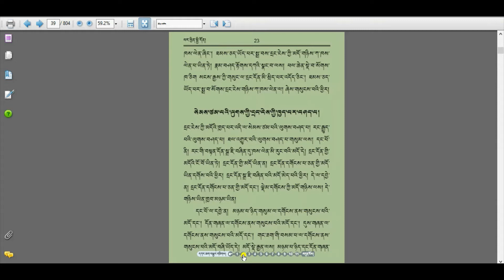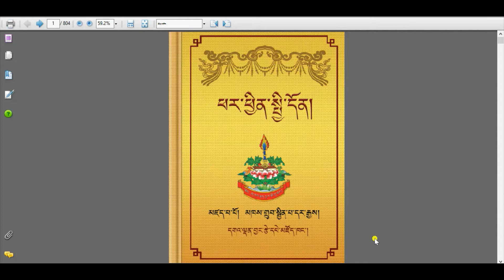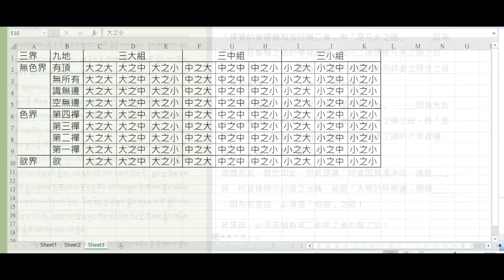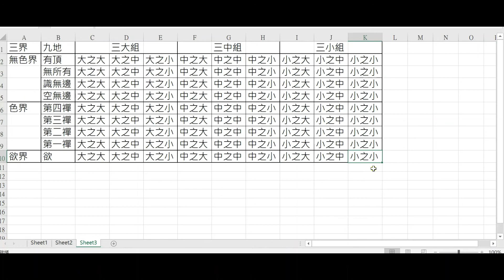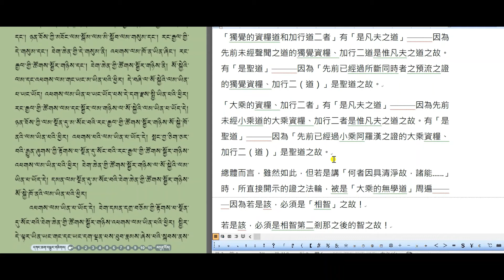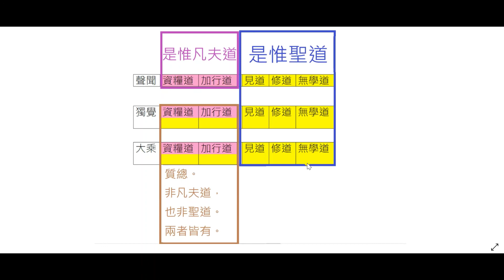波羅蜜多總義初級課程---法輪總義2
15道裡面有幾個「是惟凡夫道」?
有幾個「是惟聖道」?
有幾個是「凡夫道與聖道皆非」的質總呢?
一起來探索吧!

書名: 波羅蜜多總義---法輪總義
作者:克主錦巴達傑
出版:甘丹寺北頂僧院圖書館(Gaden Jangtse Library)

翻譯&整理&講解:滇津丹達